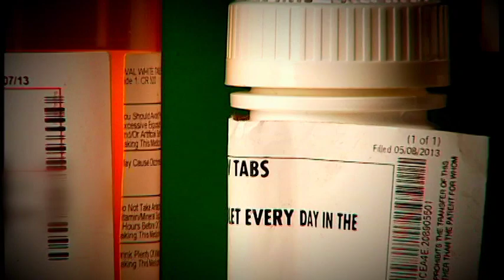Glendale Police and DrugFreeAZ.org partner for a safer community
Glendale Councilmember Sammy Chavira's new edition of the TV show "Glendale Today" features representatives from DrugFreeAZ.org and Glendale's Police Chief Debora Black who discuss substance abuse prevention.  Chavirainterviews DrugFreeAZ.org's program managers Kim Obert and Theresa Londoño and Police Chief Black about the types of substances abused, why prevention is important, what parents can do and what prevention strategies the Glendale Police Department utilizes.